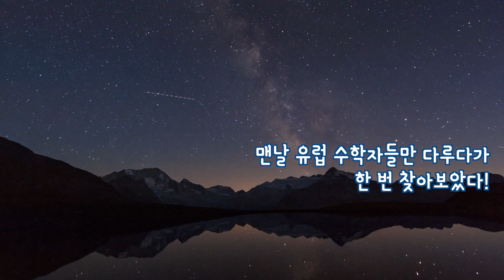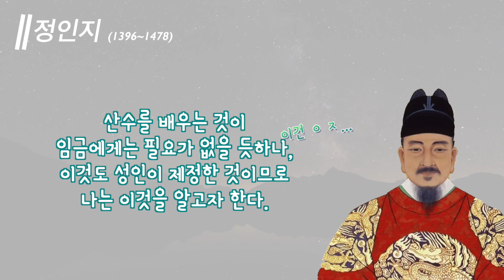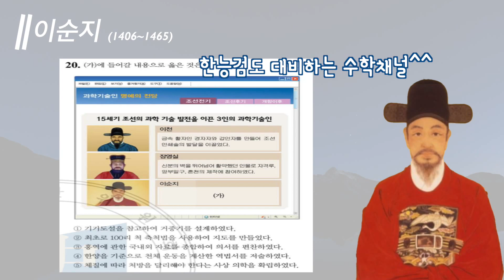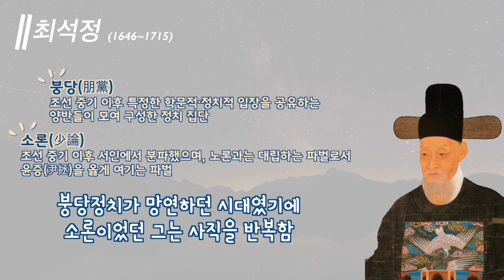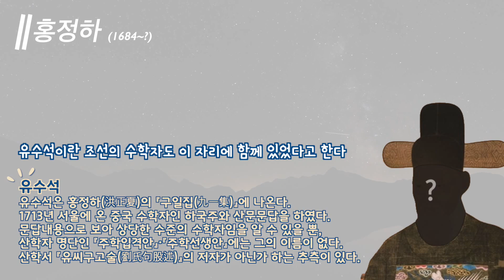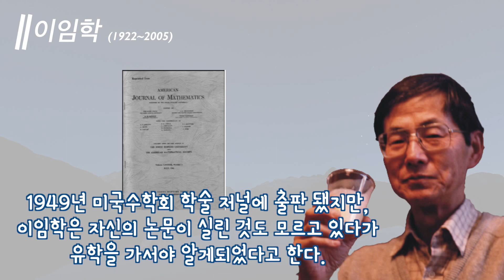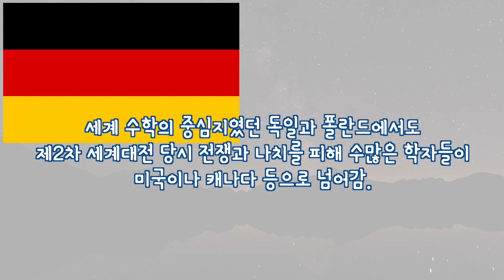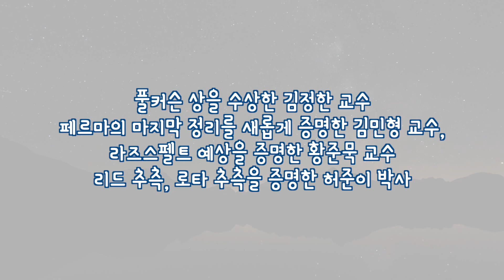우리나라🇰🇷의 수학자들 국뽕주의 (정인지, 이순지, 최석정, 홍정하, 이임학, feat 세종대왕)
정인지, 이순지, 최석정, 홍정하, 이임학